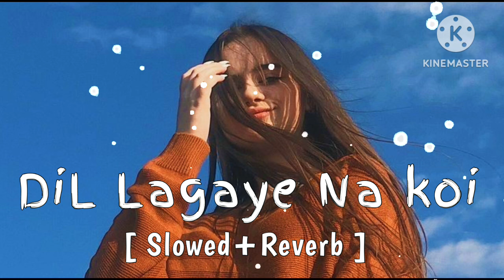DIL Lagaye Na Koi (slowed×Reverb) | Arijit Singh | (Lofi) Love Song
Haye. !
bollywood slowed and reverb,slowed reverb songs,reverb slowed songs
lofi songs
- slowed songs
- slowed reverb new songs
new slowed and reverb songs,best slowed and reverb songs
heart touching slowed and reverb songs,sad - song slowed reverb
ove dose slowed reverb
mystery of love slowed reverb,now slowed and reverb song,lofi (reverb + slowed),love dose slowed and reverb
arijit singh,arijit singh songs
arijit singh love songs,best of arijit singh songs,arijit singh live
bollywood songs
arijit singh live song,hindi arijit singh song 2023,arijit singh sad songs
arijit singh 2023
arijit singh ke gaane
arijit singh superhit songs,arijit singh sad song,arijit singh best song,best of arijit singh mashup,latest bollywood arijit singh hindi jukebox
bollywood lofi
lofi songs,hindi lofi
bollywood songs
hindi songs
bollywood lofi music
bollywood lofi remix
lofi bollywood,best of bollywood lofi
best of old songs bollywood hindi,bollywood lofi remix lofi hindi sad songs
romantic hindi lofi songs
new hindi songs
indian lofi songs
bollywood lofi to relax
bollywood lofi for study